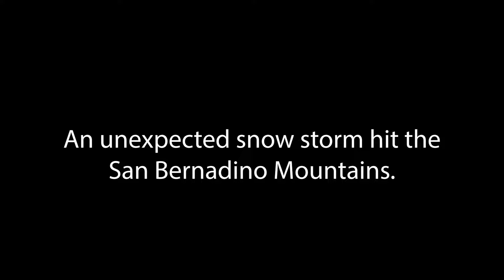Champions University Episode 4 Season 4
In this episode, the Team heads to Big Bear for the IMMAF USA Team Trials.

Created by: Savage Media
Produced by: Savage Media
Directed by: Erik Reyes
Editing by: Erik Reyes